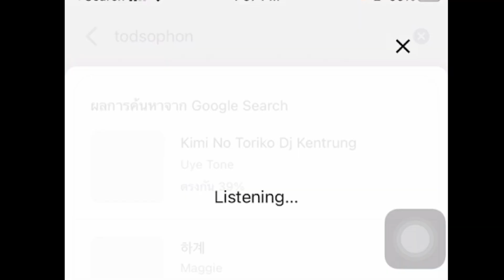โอเค Google!! "เพลงอะไรที่ร้อง กิมจิตกโต๊ะ?" (EP.10) ฉลอง 50,000 ซับ 🥰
Google เดาเพลงกัน!! วันนี้มีน้องคนนึงขอให้ร้องเพลงของ Sword Art Online พี่เลยจัดให้ซะเลย!!! เอ๊ะ..แต่ทำไมเนื้อร้องมันแปลกๆ 555+

เฉลย.

ลิงค์เพจเฟส (อัพเดทเรื่องช่อง/เกม)

จุดมุ่งหมายของการทำช่อง YouTube คือการที่ผมจะได้เรียนรู้กับสิ่งที่ผมเคยใฝ่ฝันตั้งแต่เด็กว่าอยากเป็น Youtuber และดูว่ามันเป็นอาชีพในฝันหรือเป็นเพียงงานอดิเรกกันแน่